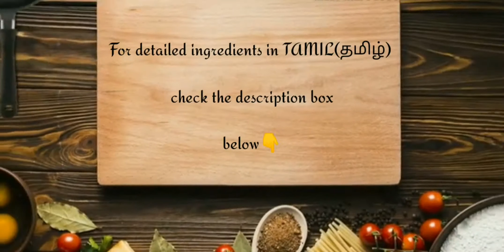Batternberg or checkerboard cake/Eggless batternberg cake/No oven Batternberg or checkerboard cake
In this video we are going to see how to make
Easy and eggless checkerboard cake.
This is an easy and tasty cake recipe..
Make it easily at home and enjoy☺

தேவையான பொருட்கள்:-

தயிர்-1 கப்
சர்க்கரை(white sugar) -1 கப்
எண்ணெய்-1 கப் கப்
வெண்ணிலா எஸன்ஸ்-1 டீஸ்பூன்
பால்-1கப்
மைதா-2 கப்
பேக்கிங் சோடா-1/2 டீஸ்பூன்
பேக்கிங் பவுடர்-2 டீஸ்பூன்
கொக்கோ பவுடர்-1 டேபிள்ஸ்பூன்
சிவப்பு புட் கலர்-1/4 டீஸ்பூன்
உப்பு- 1/4 டீஸ்பூன்
ஸ்பிரிங்கிள்ஸ்-தேவைக்கேற்ப

கிரீம் செய்ய:-

விப்பிங் கிரீம்-1 கப்
பொடித்த சர்க்கரை-2 டேபிள்ஸ்பூன்
வெண்ணிலா எஸன்ஸ்-1 டீஸ்பூன்

Homely Cooking